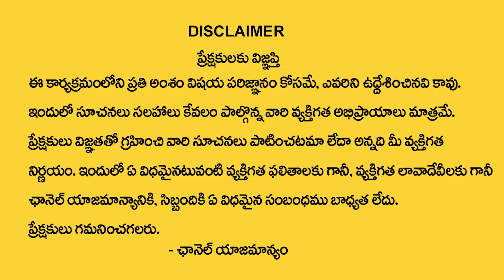Subash Sharma : Polala Amavasya Significance 2023 | Importance of Amavasya | SumanTV Devotional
Watch ►Subash Sharma :  Polala Amavasya Significance 2023 | Importance of Amavasya  | SumanTV Devotional